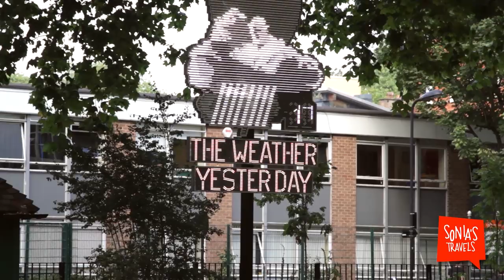Travel London: East End - Shoreditch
Sonia Gil takes us to the planet's hippest place: London's East End. See new travel adventures every Thurs

Shoreditch, Hoxton, Redchurch, Brick Lane and Arnold Circus are just a few spots where you'll find some of the world's coolest people.